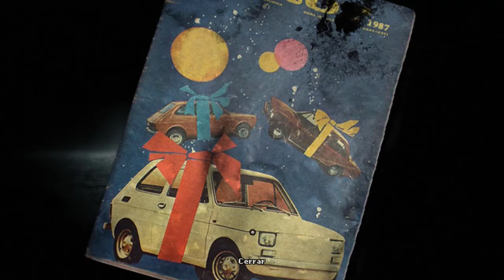😁👍✅ DARKWOOD ✅ GAMEPLAY ESPAÑOL Entrada Subterránea CAP 3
Conocemos a otro comerciante y llegamos a la entrada subterránea. LA MUSICA ME DA MIEDO!!! Espero que os guste mucho !!!

que publique.
En los COMENTARIOS podéis comentar el video y pedir algún GAMEPLAY ESPAÑOL de algún JUEGO INDIE tipo ROGUELIKE, METROIDVANIA u otro género.